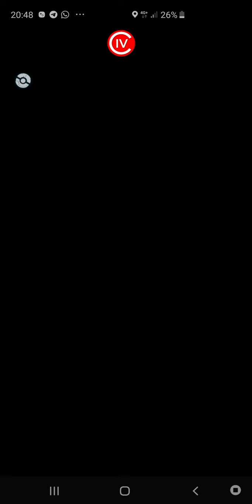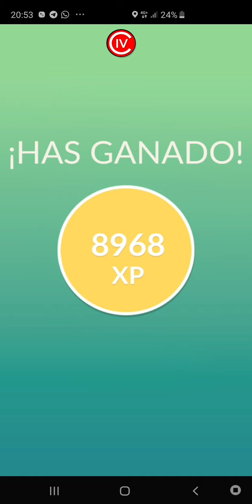Raid Giratina con 3 cuentas normalitas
Lo logramos!!! Con tan solo dos cuentas 37 y un 40 mediano  ;)